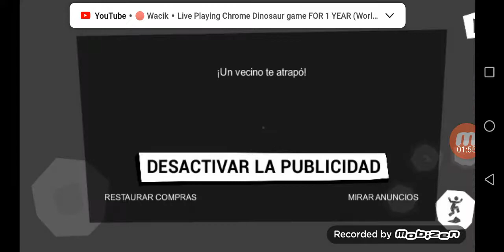Como pasarse Hello neighbor act 1